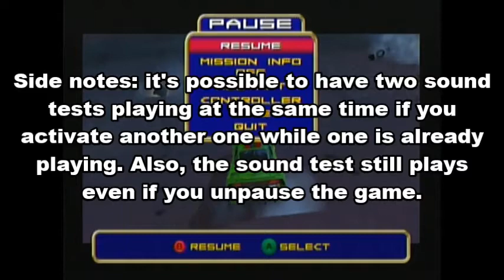Hot Wheels Velocity X - Secret Sound Test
Here's a very interesting secret I found in Hot Wheels Velocity X!